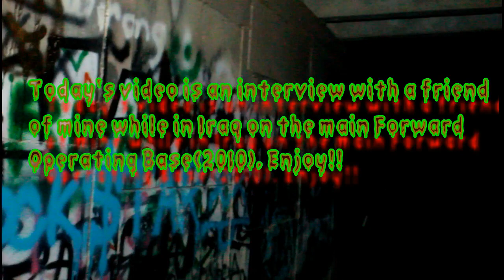Secret interview with U.S. Soldier Iraq 2010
Had an interview with one of my old friends from the U.S. Army on the Forward Operating Base in central Iraq. Specialist Alexander Maves gives his point of view on the Iraq and the Zulu Alpha(Zombie Apocalypse). Listen in as I ask Spc. Maves about his view on Iraq and the competence of the Iraqi army. We end the interview with the Zulu Alpha conversation. Enjoy!!